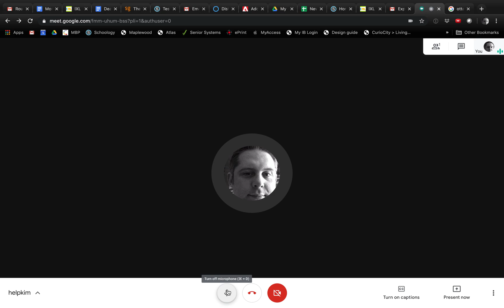Distance Ed - Google Meet Pro Tip, while waiting for a meeting to start turn off your camera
This video shows you how you can turn off your camera while you're waiting for a Google Meet video conference to start. That way you don't have to worry about appearing spazzy while waiting.